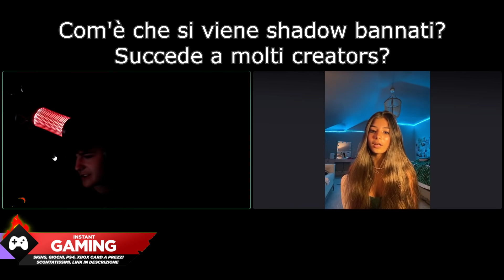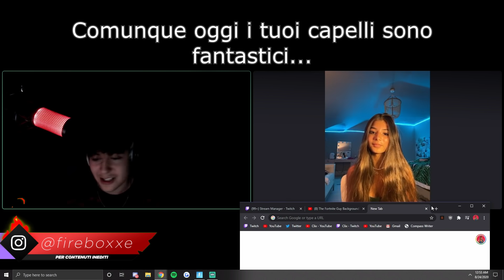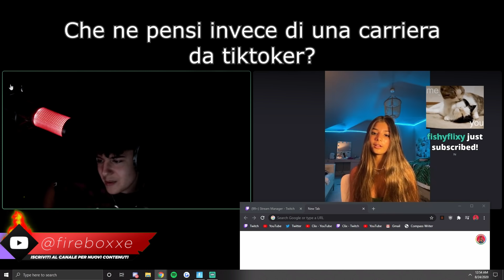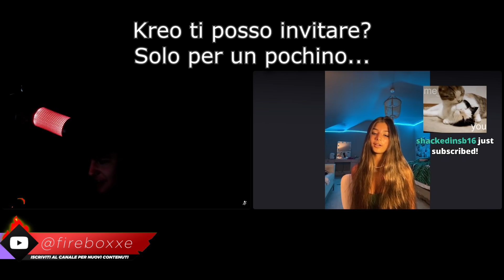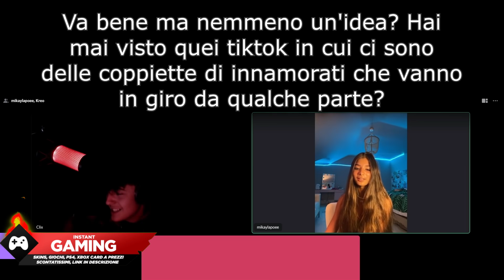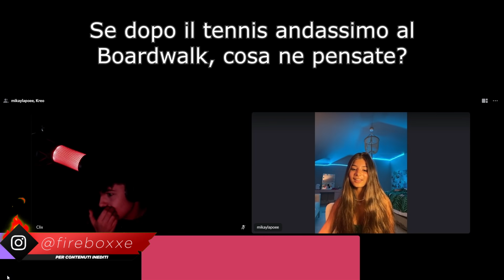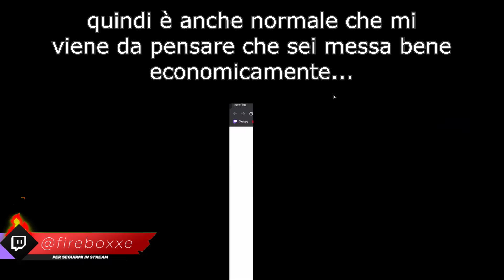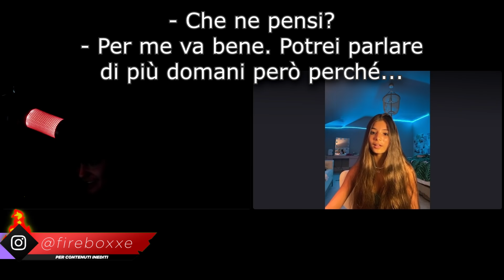CLIX RIMORCHIA UNA RAGAZZA SUPER CARINA CHE SI INNAMORA DI LUI IN LIVE! Fortnite ❤️